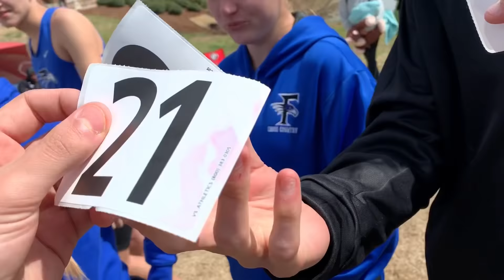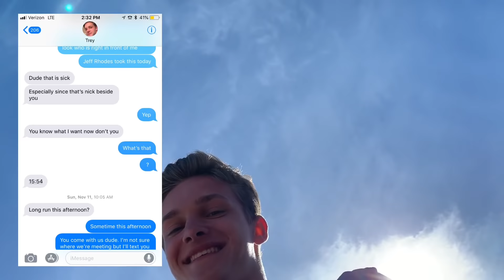JAMES CLEMENS INVITATIONAL 2019! Track Meet Vlog 01!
First track meet of the season down! James Clemens HS Invitational. Probably our biggest meets if the regular season haha. It was a lot of fun and thanks to those who came to watch!

JEFF’S CHANNEL!

MEET RESULTS!

B-team boys 4x800m- 10:22
A-team girls 4x800m- 12:03
Boys 1600m- Bennett Brake 4:41, Trey Hurt 4:56, David Rubolin 5:15
Girls 1600m- Ellie Vonherrmann 6:21, Sydney Callahan 6:32, Sydney Coussons 6:37
Girls 4x100m- 53.50
Boys 4x100m- DQ’d
Girls 400m- Kendyl Hawkins 1:01.10, Mckaya Harris 1:10.35, Noriah Hall 1:13.68 -
Boys 400m- George Vanveckhoven 57.15, Kalen Robinson 1:01.45, Gardner Flippo 1:03.47, -
Girls 100m H- Trinity Acklyn 21.27
Boys 110m H- Andy Wieseman 21.53, Isaac Mason 21.75, Cosmo Phillips 22.53 -
Girls 100m- Shanyah Brown 13.90
Boys 100m- Kiarion Freeman 11.27, Tre Rhodes 12.72
Girls 800m- Nora Redding 2:52, Annie Trapp 2:56, Lillie Solomon 3:01, Sydney Byrd 3:04, Sydney Coussons 3:06, Abby Smith 3:08
Boys 800m- Trey Hurt 2:17.33, George Vanveckhoven 2:22.36, Pavel Magdeychuk 2:39.69, Cosmo Phillips 2:40.85, -
Girls 200m- Kendyl Hawkins 26.95, Laken Peters 30.22, Mckaya Harris 30.31, -
Boys 200m- Jalen Lee 24.85, Andrew Baugh 27.95, Kalen Robinson 27.27, -
Boys 300m H- Isaac Mason 52.53, Andy Wieseman 53.68